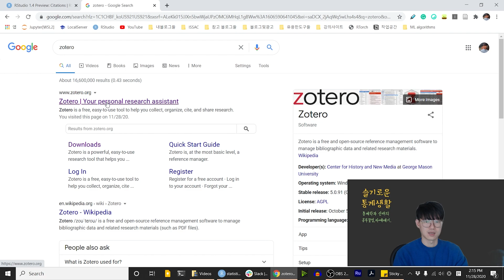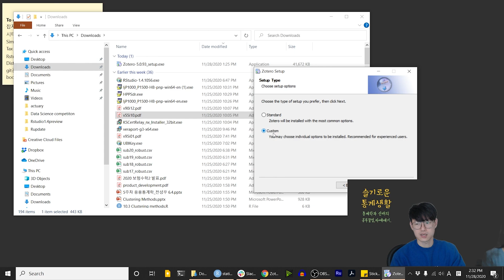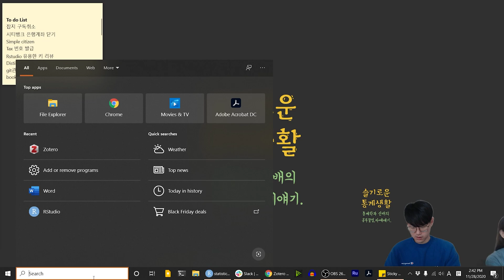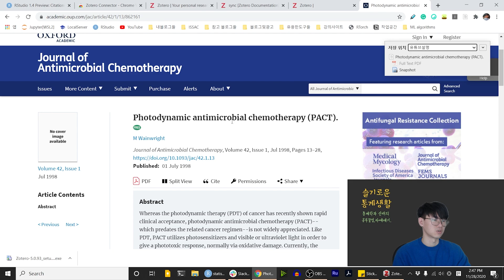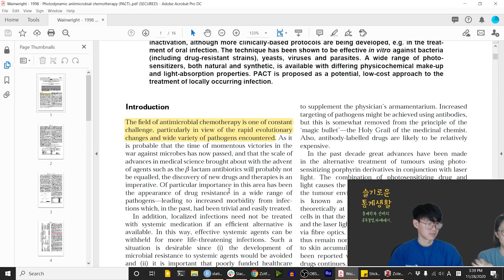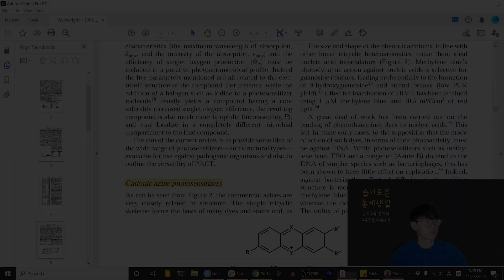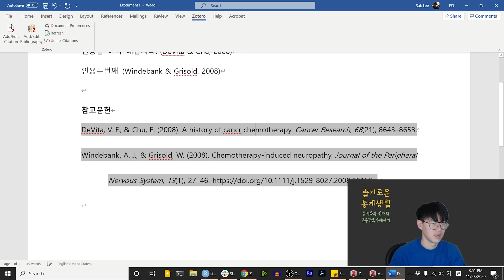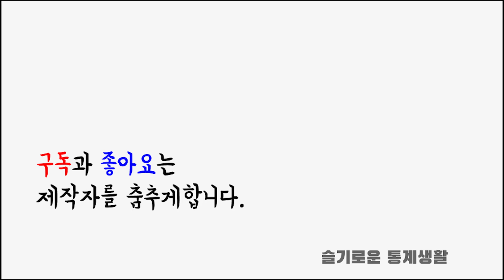youtube video #-PNNEFhgOlU